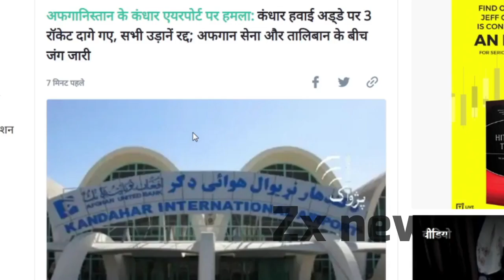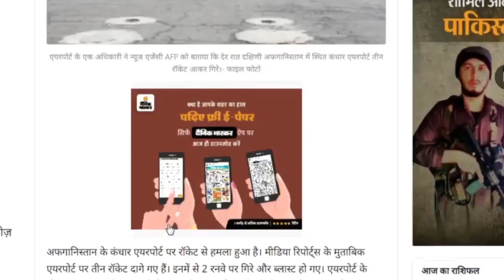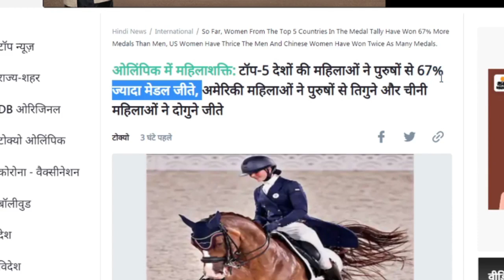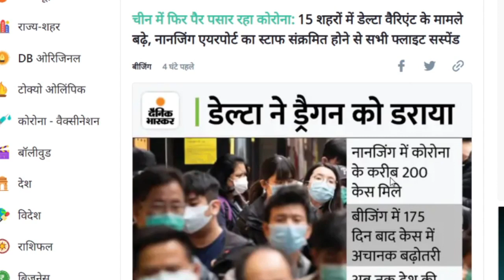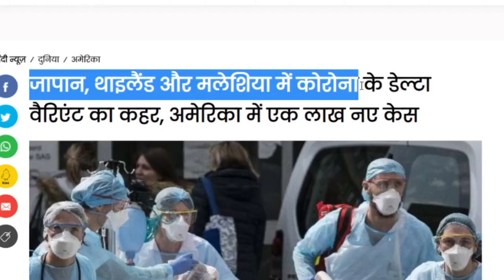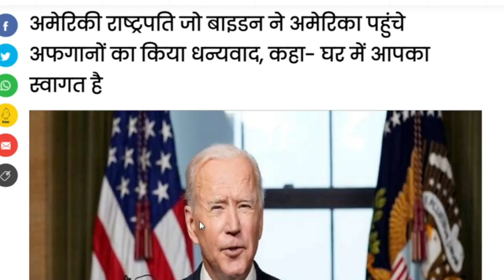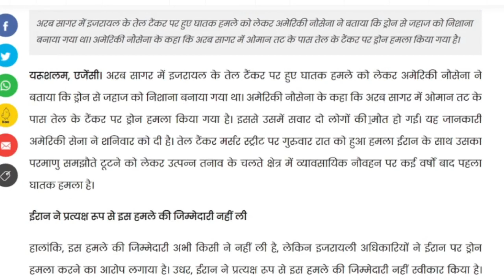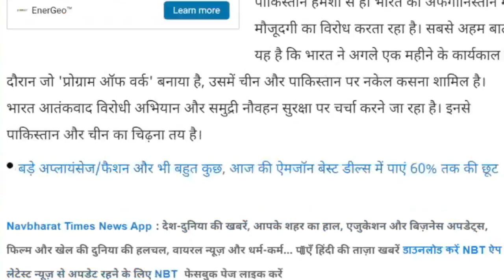Israel New Problem,China 15 Cities In Delta Variant ,Women Winning Olympic ?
Main Headline